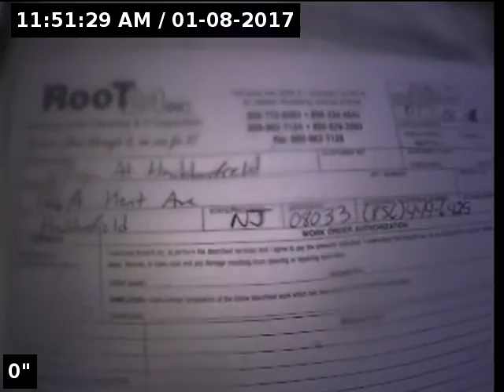Village at Haddonfield 356 Princeton SO#37888 RM 1 8 17 (1)